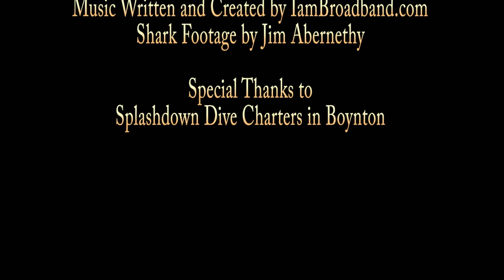Beyond the Beach .....Goliaths of Castor